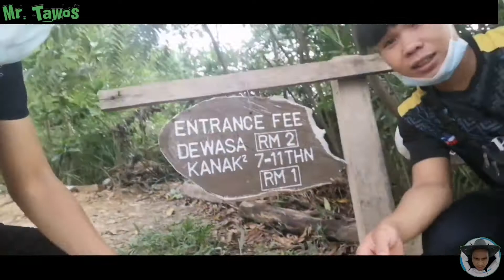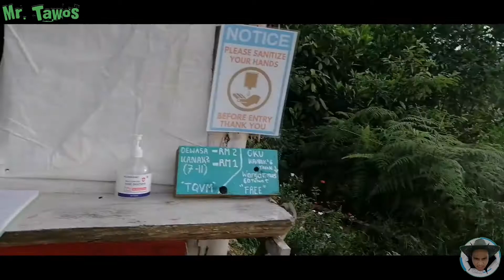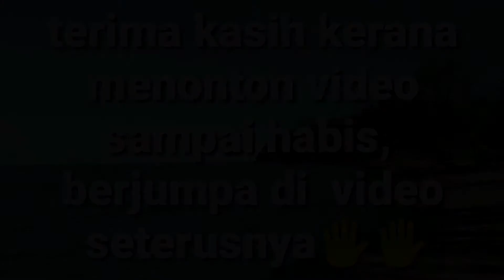vlog Hiking di MUNDAN HILL,kg piso Kota marudu.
Ini video kami masa kami hiking di mundan Hill pada 02/01/2021
Mudah mudahan kamu tidak pening tingu video kami yang bergegar🤣🤣